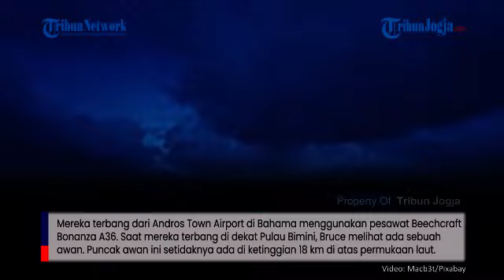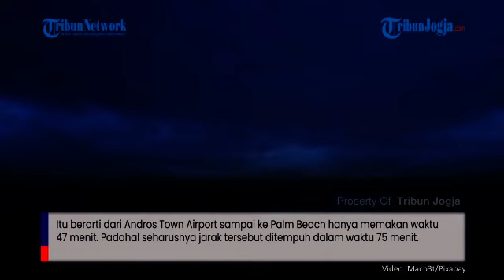Cerita Pilot yang Selamat Melewati Segitiga Bermuda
Nama Segitiga Bermuda kerap kali dikaitkan dengan area misterius di Samudera Atlantik

Tempat ini dinilai jadi penyebab hilangnya begitu banyak kapal secara misterius

Bahkan disebutkan kompas pun tak berfungsi jika berada di area ini

Namun begitu ada sejumlah pilot yang berhasil melewatinya dengan selamat

Yakni Bruce Gernon yang terbang bersama ayah dan rekan bisnisnya, Chuck Lafeyette.

Mereka terbang dari Andros Town Airport di Bahama menggunakan pesawat Beechcraft Bonanza A36.

Saat mereka terbang di dekat Pulau Bimini, Bruce melihat ada sebuah awan.

Puncak awan ini setidaknya ada di ketinggian 18 km di atas permukaan laut.

Awan itu juga terlihat seperti muncul dari permukaan Bumi.

Bruce pikir mereka bisa terbang memutari awan tersebut.

Tapi setelah kira-kira 10 km melewatinya, awan tersebut membentuk lengkungan sempurna.

Setelah beberapa menit, semakin terlihat jelas bahwa awan yang ada di Andros dan Bimini adalah awan yang sama.

Awan tersebut berbentuk seperti donat dengan diameter kira-kira 48 km.

Setelah terbang selama 20 km, Bruce melihat jalan keluar berbentuk U di sebelah barat awan tersebut.

Ia pun mencoba keluar melalui jalan tersebut.

Mereka berada di dalam sebuah terowongan selama 20 detik sebelum muncul di ujung satunya.

Selama sekitar lima detik di dalam terowongan tersebut Bruce merasa ringan seperti melayang dan kecepatan momentum bertambah.

Saat keluar, Bruce sadar bahwa ia telah terbang selama 34 menit.

Itu berarti dari Andros Town Airport sampai ke Palm Beach hanya memakan waktu 47 menit.

Padahal seharusnya jarak tersebut ditempuh dalam waktu 75 menit.

Bagaimana caranya mereka bisa menempuh jarak 402 km hanya dalam waktu 47 menit?

Inilah misterinya.

Tapi mereka berhasil keluar dari Segitiga Bermuda dengan selamat.